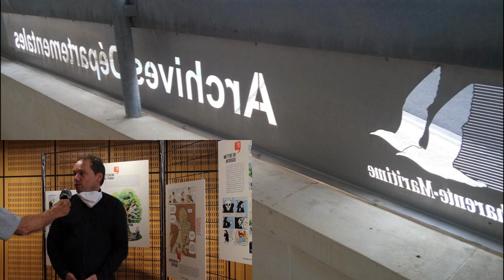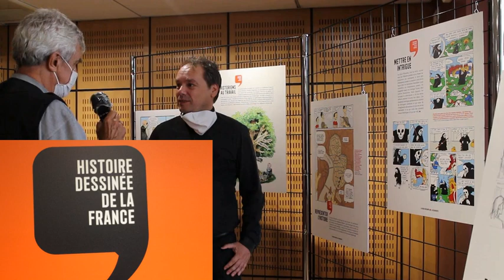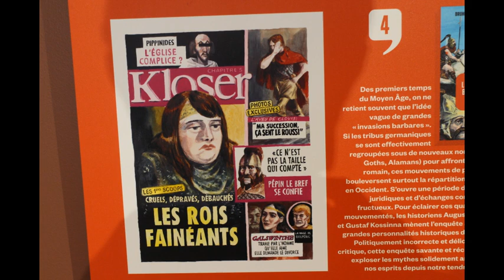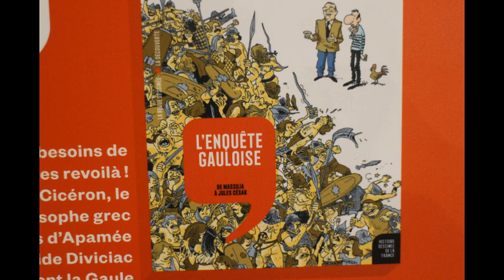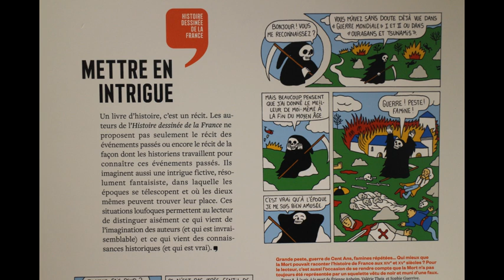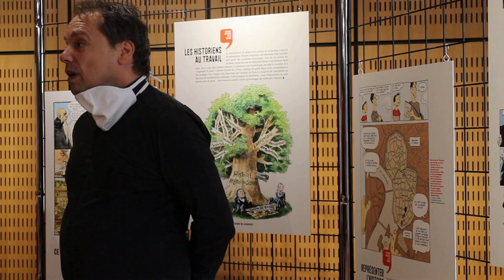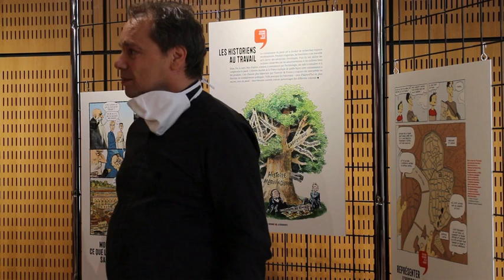Histoire dessinée de la France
Une exposition aux Archives Départementales à Jonzac sur l'histoire dessinée de la France.
Merci à M Triomphe, responsable de l'antenne de Jonzac, qui nous a fait la présentation;  ainsi qu'à Marie-Françoise qui a tenu la caméra !